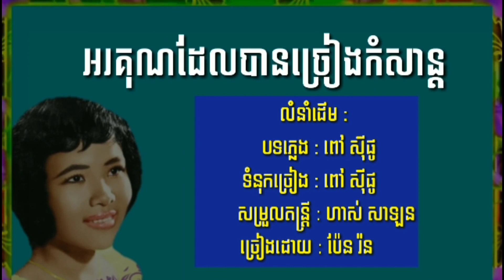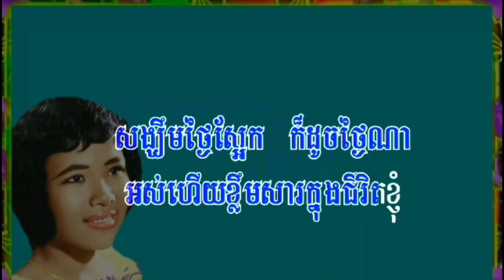ស្តាយចិត្តដែលស្រឡាញ់ ភ្លេងសុទ្ធ/ plengsot/ Samba Entertainment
ស្តាយចិត្តដែលស្រឡាញ់ ភ្លេងសុទ្ធ ប៉ែន រ៉ន Pen Ron, Plengsot, karaoke, Samba karaoke HD, Samba Entertainment 2020

Samba, Samba karaoke, Samba Entertainment 2020

Thanks